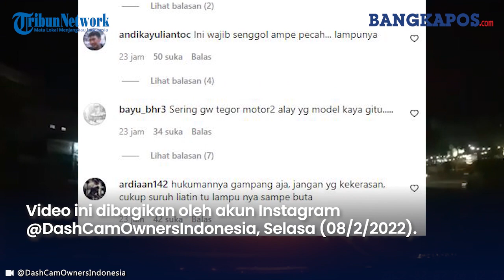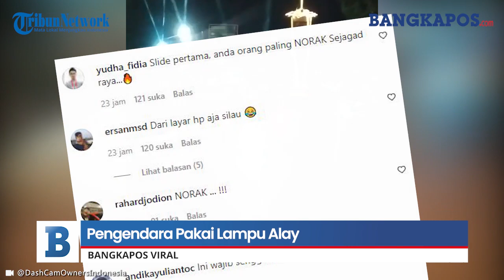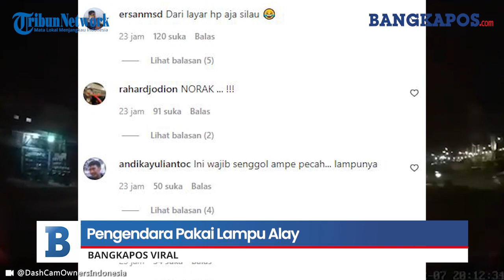Pengendara Pakai Lampu Alay, Ramai Dihujat Warganet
Sebuah viral video memperlihatkan pengendara menggunakan lampu 'Alay' yang sangat menyilaukan.

Video ini dibagikan oleh akun Instagram @DashCamOwnersIndonesia, Selasa (08/2/2022).

Terlihat dalam video kompilasi rekaman warga yang sangat terganggu dengan silaunya lampu yang dipasang pengendara di belakang kendaraannya.

Tampak seorang pengendara protes dengan seorang pengendara yang memasang lampu sangat menyilaukan.